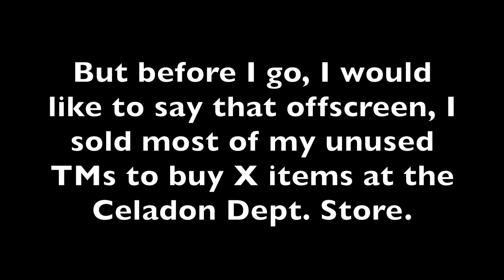Let's Play Pokemon Red - Episode 38: Finishing Victory Road!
It was tough, but we made it through...